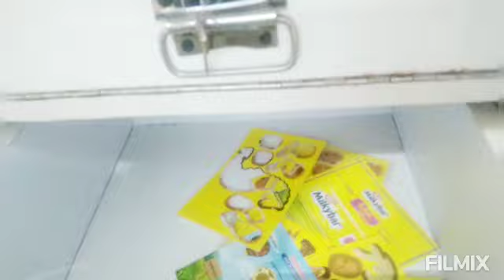MY FIRST VLOG